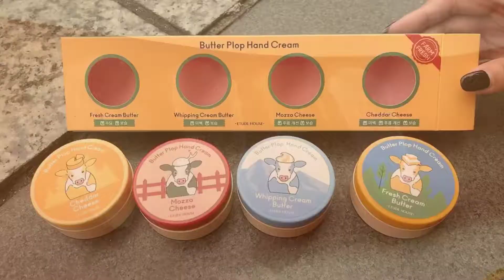ETUDE HOUSE乳牛護手霜、水感唇釉、長毛染眉膏開箱試色│美容│樂時尚影音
ETUDE HOUSE推出新品了，這次的新品包含唇釉、染眉膏、護手霜，編輯在拍攝過程覺得每個都好想要啊！